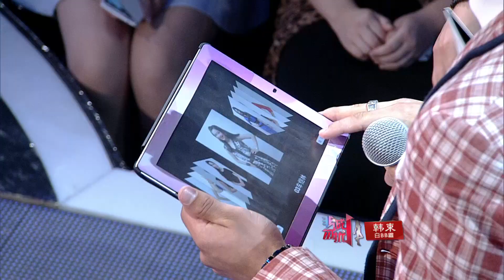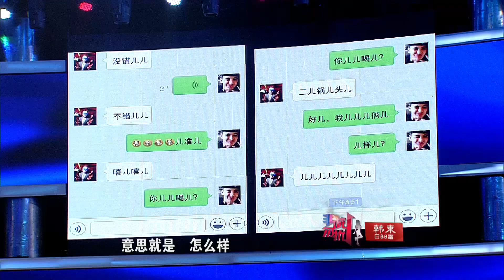非诚勿扰 Part4 "梅西"来了！ 加州高富帅传递正能量 140622 HD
【《非诚勿扰》精彩看点】四年一度的世界杯正在火热进行中，长相酷似球星梅西的男嘉宾本周日（6月22日）晚登上了《非诚勿扰》。这位来自美国加州的高富帅目前正在北京创业，登台相亲的同时更是传递了满满的正能量。呆萌帅哥不仅幽默可爱且厨艺了得，宁财神也忍不住大呼，"我要在台上就爆灯了！"另有一位山东小伙儿深受乌克兰美女乔丽娅的喜爱，干脆直接告白，"让我做你女朋友好不好？"